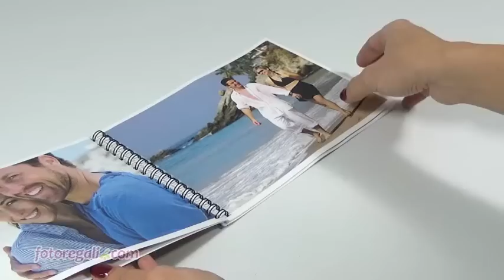Fotolibro spirale 20x15 cm - Fotoregali.com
Fotolibro nel formato 20x15 cm rilegato con spirale e personalizzato all'interno con i tuoi ricordi